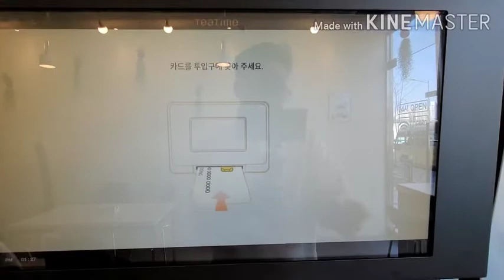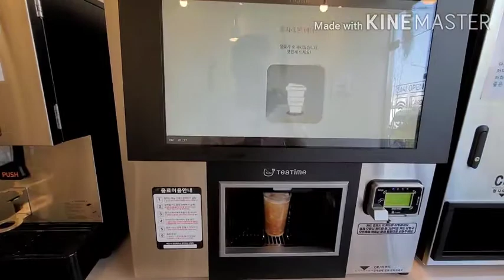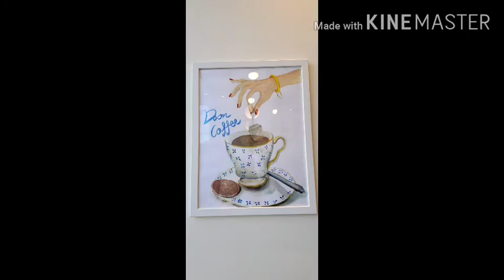24시 무인까페 다온커피 천안본점. 창업상담 및 머신구매 문의는 010-4470-3338 이동헌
24시 무인까페 다온커피 천안본점
24시 무인까페 창업 및 머신구매 문의는 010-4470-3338 이동헌

충남 천안시 서북구 불당25로 226 골든스퀘어2차

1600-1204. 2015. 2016 SK매직 전국1등 지점장

24시 무인까페 창업 및 머신구매 상담